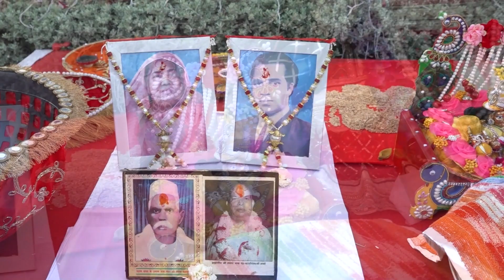Fagun Mahotsav Shree Shyam Baba Bhajan Highlight